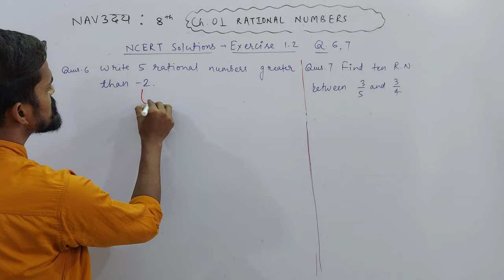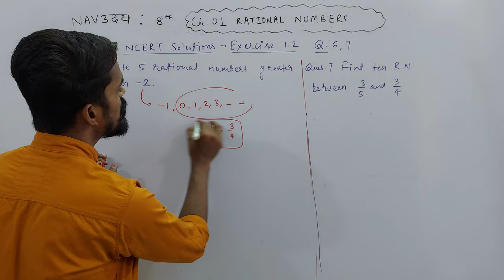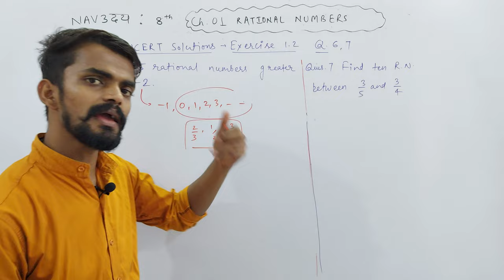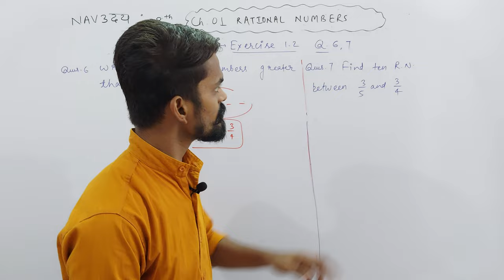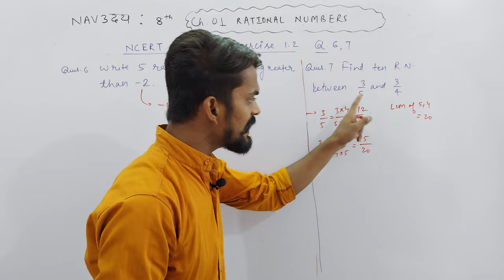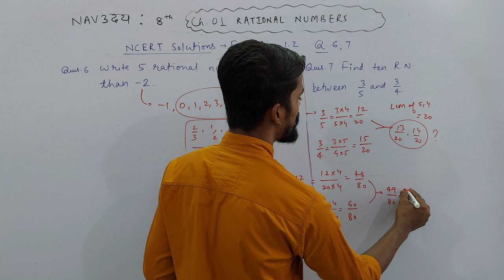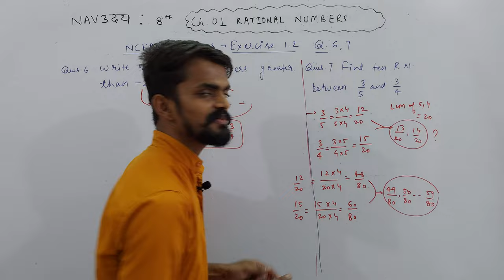Ch. 01 Rational Numbers | Exercise 1.2 | Q. 06 & 07 | NAVउदय : VIII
About Today's Lecture :
Chapter 01 : Rational Numbers | NCERT Solutions | Exercise 1.2 | Q. 06 & 07

UMANG : CLASS 6TH
EKLAVYA : CLASS 7TH
NAVउदय : CLASS 8TH
SPRINT : CLASS 9TH
UDAAN : CLASS 10TH

Class 3rd To 8th : Science, Mathematics, English, Hindi, SST, General Knowledge
Class 9th & 10th : Science, Mathematics, English, Social Science
Class 11th & 12th : Physics, Chemistry, Mathematics and Biology

NOTE : 2 Days Free Demo Classes.